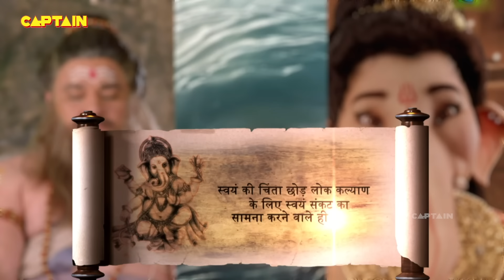ऋषिवर ने कमंडल में समां लिया कावेरी नदी को - Jai Ganesh Deva - भाग - 72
'Ganesh' showcases the journey of the deity Ganesha and presents a magical visual extravaganza with impeccable production design, celestial costumes and ingenious audio-visual experience through Motion Capture technology. This technology will make the emotional journey of how Ganesha from being an ostracized child to "Prathamesh" amongst Gods more endearing and realistic experience. Motion Capture technology and animatronics which will be used for the first time on Indian Television, after being extensively used in Hollywood. This technology will replace the age-old depiction of Lord Ganesha with an inert mask and bring alive the detailed life-like movements and facial expressions to the fore giving the viewers a delightful visual treat. This magnum opus is supported by a stellar star-cast that includes Uzair Basar playing Ganesha, Akanksha Puri as Parvati, Malkhan Singh as Shiv, Basant Bhatt as Kartikeya and Anand Garodia as Narada Muni.